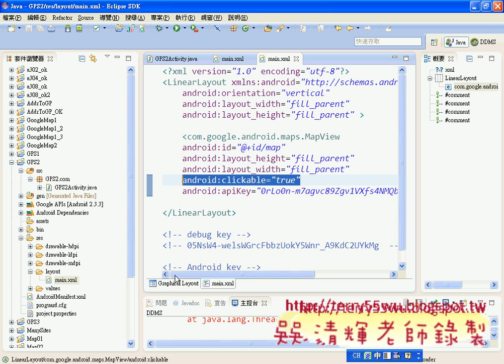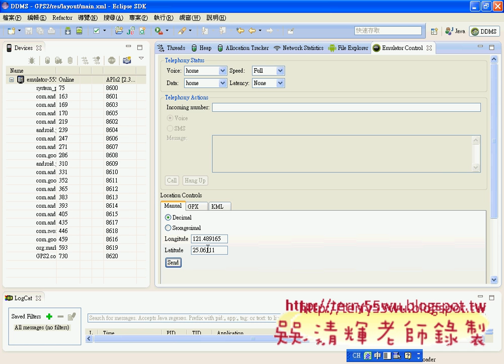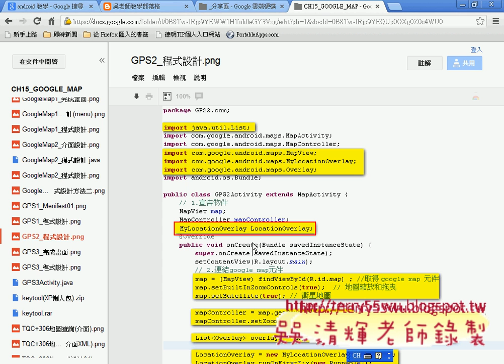06_GPS2範例MyLocationOverlay取得座標(Android進階教學 吳老師)